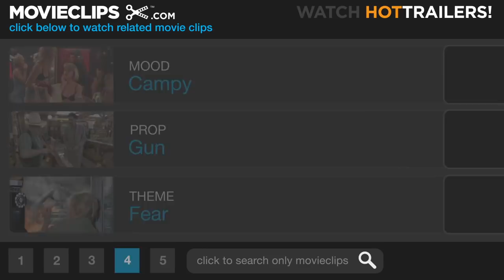The Green Hornet #5 Movie CLIP - Scary In a Suit (2011) HD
CLIP DESCRIPTION:
Tupper (Edward Furlong) is unintimidated with Chudnofksy's (Christoph Waltz) suit in comparison with a grown man in a mask.

FILM DESCRIPTION:
In the 3D action-comedy The Green Hornet, Britt Reid (Seth Rogen) is the son of LA's most prominent and respected media magnate and perfectly happy to maintain a directionless existence on the party scene - until his father (Tom Wilkinson) mysteriously dies, leaving Britt his vast media empire. Striking an unlikely friendship with one of his father's more industrious and inventive employees, Kato (Jay Chou), they see their chance to do something meaningful for the first time in their lives: fight crime. To get close to the criminals, they come up with the perfect cover: they'll pose as criminals themselves. Protecting the law by breaking it, Britt becomes the vigilante The Green Hornet as he and Kato hit the streets. Using all his ingenuity and skill, Kato builds the ultimate in advanced retro weaponry, Black Beauty, an indestructible car equal parts firepower and horsepower. Rolling in a mobile fortress on wheels and striking the bad guys with Kato's clever gadgets, The Green Hornet and Kato quickly start making a name for themselves, and with the help of Britt's new secretary, Lenore Case (Cameron Diaz), they begin hunting down the man who controls LA's gritty underworld: Benjamin Chudnofsky (Christoph Waltz). But Chudnofsky has plans of his own: to swat down The Green Hornet once and for all. -

CREDITS:
TM & © Sony (2011)
Cast: Christoph Waltz, Edward Furlong, Jamie Harris
Director: Michel Gondry
Producers: Raffi Adlan, Todd Cogan, Evan Goldberg, Michael Grillo, Ori Marmur, Neal H. Moritz, Lisa Rodgers, Seth Rogen, Leeann Stonebreaker, George W. Trendle Jr.
Screenwriters: Seth Rogen, Evan Goldberg, George W. Trendle